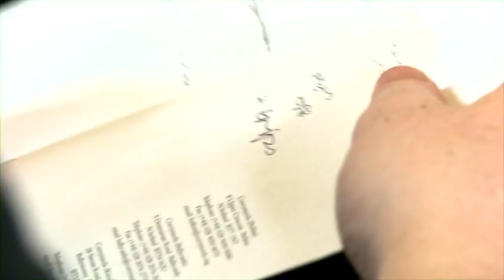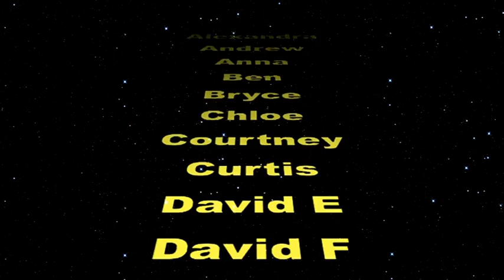Facing History Project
A short film outlining the year long collaboration between two Year 10 classes from Friends' School, Lisburn and St Dominic's Grammar School for Girls. The project entitled '1916: A Tale of Two Stories', focused on the Battle of the Somme and The Easter Rising. Funding for the programme was provided by the International Fund for Ireland.